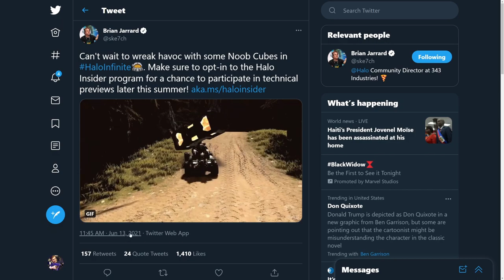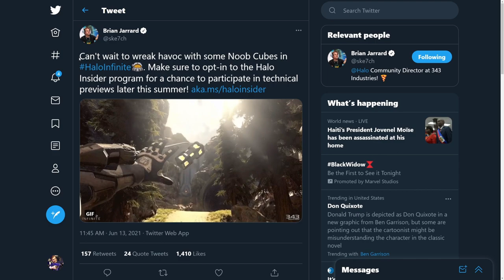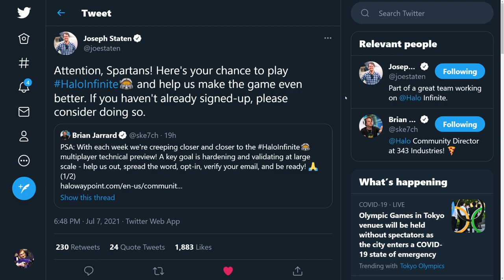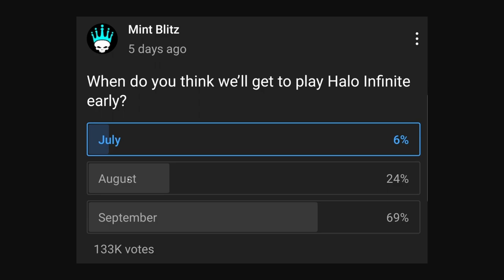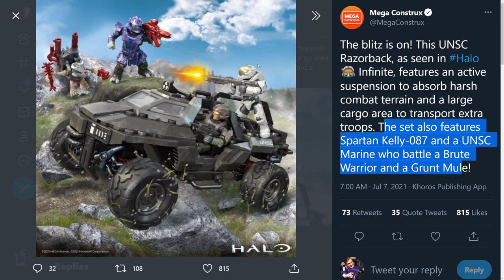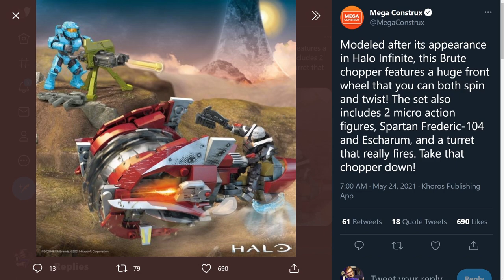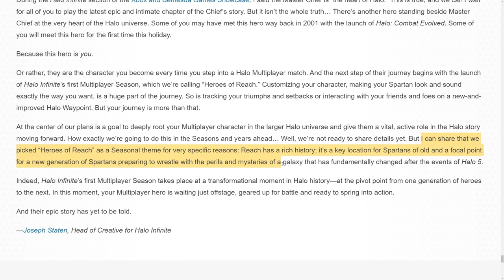Halo Infinite Flight Sooner Than You Think! Blue Team in Halo Infinite Campaign? Halo News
Timestamps
Intro - 0:00
Halo Infinite Flight News - 0:57
Blue Team in Halo Infinite? - 4:36

Sources
Flight soon?

This Halo Infinite news update seems to show that the Halo Infinite flight should be coming soon. The Halo Infinite technical preview could be coming sooner than you think! The Halo Infinite beta release date has not been announced though with 343 Industries pressing the Halo Insider Program just makes me think that the Halo Infinite beta release date should happen rather soon. Second we talk about Halo Infinite campaign and how Blue Team in Halo Infinite might not be such a crazy idea. A Halo Infinite Blue Team appearance would be awesome. This recent Halo Infinite Megaconstrux Kelly reveal